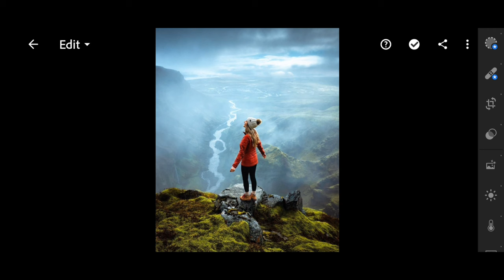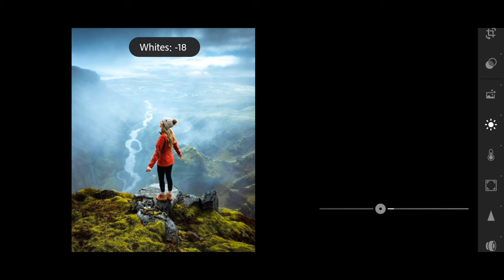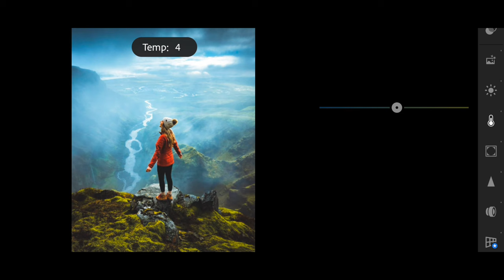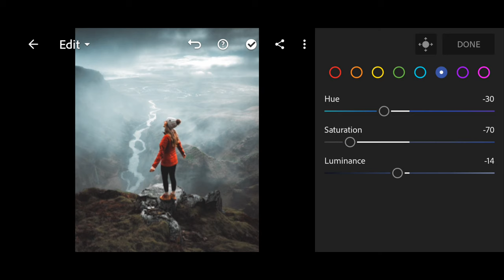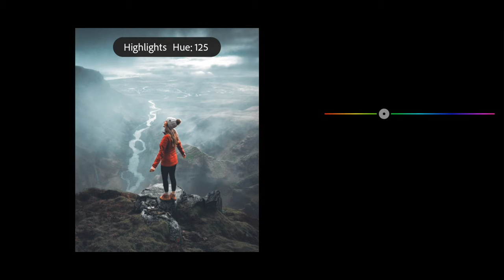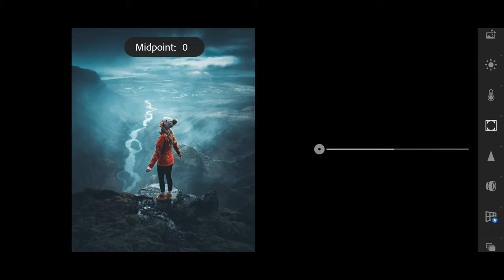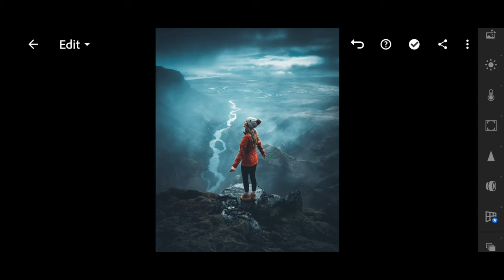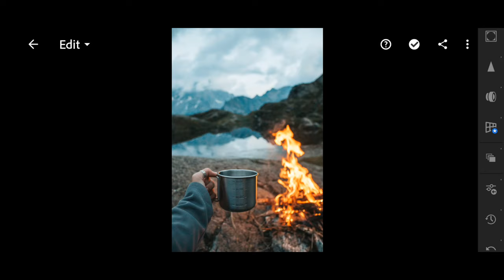Dark & Moody- Exclusive Lightroom Mobile Presets | Dark Moody Preset Free Dng-Xmp Download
Hello Everyone Welcome Back To Our YouTube Channel propUPgraphix Today In This Video I Will Show You How To Edit Moody Dark Photos In Lightroom Mobile, So Watch This Video & Subscribe To Our YouTube Channel For Latest Updates.

▪︎About Preset:-

'Moody Tones' is a collection of photography presets for the Adobe Lightroom suite and Photoshop Adobe Camera Raw. Moody Tones offers a rich, deep aesthetic designed to give a "moody" feel. The presets help images to tell a story, building a strong, consistent look to your work.

▣ NOTE :-